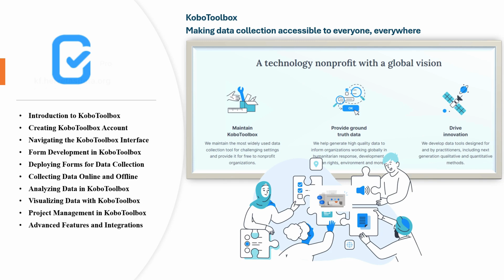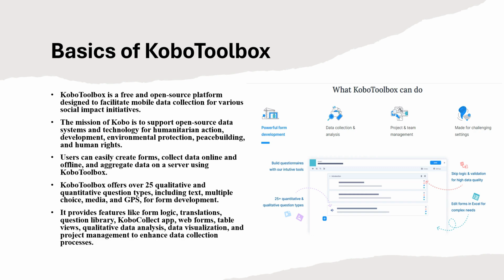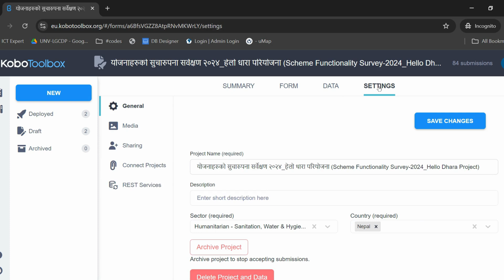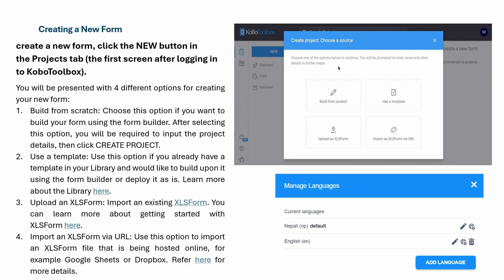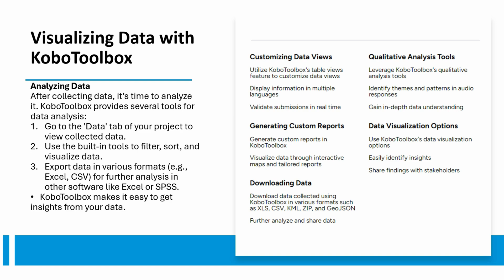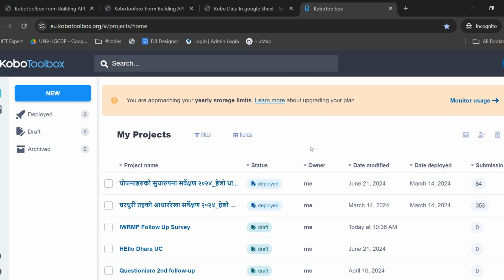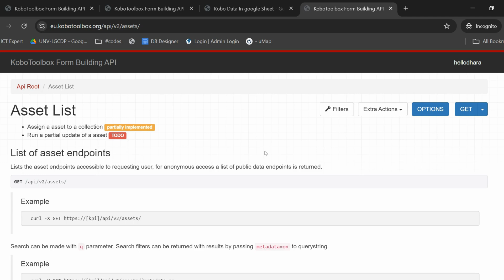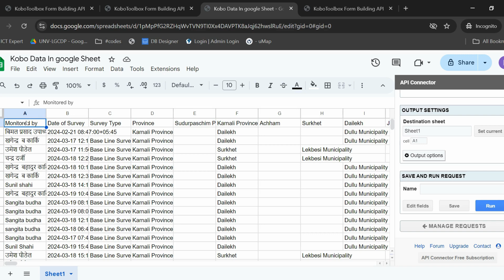How to Connect Kobo Toolbox Data to Google Sheets: Step-by-Step Guide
In this tutorial, you'll learn how to easily connect Kobo Toolbox data to Google Sheets and automate your data collection process. Whether you're managing surveys for research, humanitarian projects, or field data, syncing your Kobo Toolbox data with Google Sheets will allow you to track, analyze, and update data in real-time.

To get your KoboToolbox API token : Login to your KoboToolbox account

KoboToolbox API

you can access API on you private server

📋 What you'll learn in this step-by-step guide:

Setting up your Kobo Toolbox account for data export.
Creating a Google Sheet to receive data.
How to connect Kobo Toolbox to Google Sheets using tools like Google Scripts or third-party integrations.
Automating real-time data syncing between Kobo Toolbox and Google Sheets.
Tips for managing and analyzing your synced data effectively.
💡 Why it’s important: Integrating Kobo Toolbox with Google Sheets streamlines your workflow by automating the process of exporting and updating data. It’s perfect for researchers, NGOs, and organizations that need efficient data management solutions.